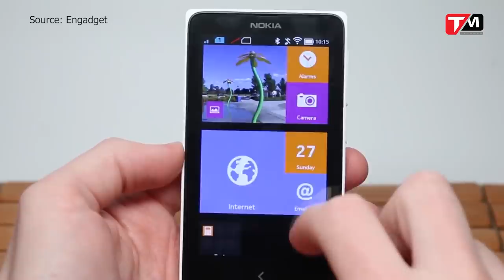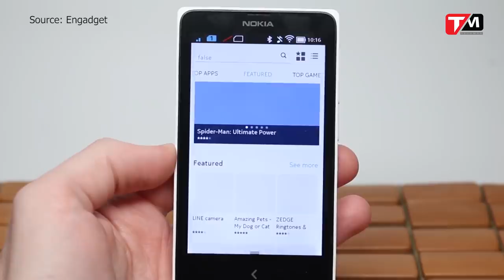Smartphone Huawei có lâm vào cảnh như Nokia X hay không?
Mới đây, cuộc chiến thương mại giữa Mỹ và Trung Quốc đã tiếp tục leo thang lên một tầm cao mới với việc Huawei chính thức bị “dính líu” trực tiếp, theo một cách không thể tồi tệ hơn. Cụ thể, Google đã chính thức rút giấy phép sử dụng Android của Huawei. Điều này đồng nghĩa rằng: từ bây giờ Huawei sẽ không còn được sử dụng hệ điều hành Android do chính Google hỗ trợ nữa. Mà thay vào đó, nếu vẫn muốn cài Android, Huawei chỉ có cách là dựng một bản Android riêng của họ dựa trên dự án nguồn mở miễn phí AOSP mà thôi.